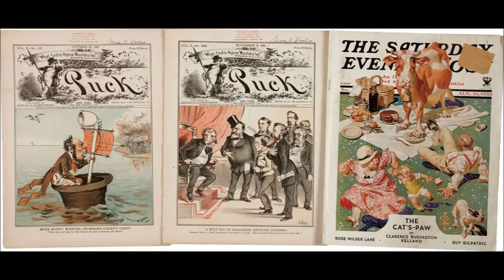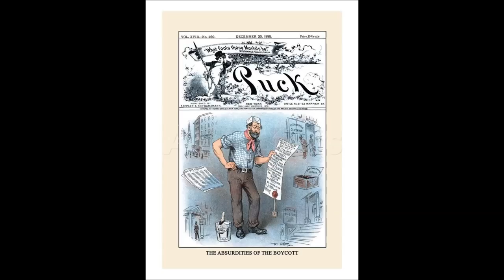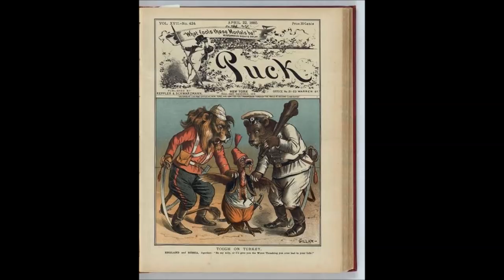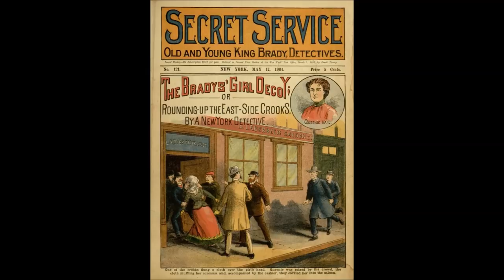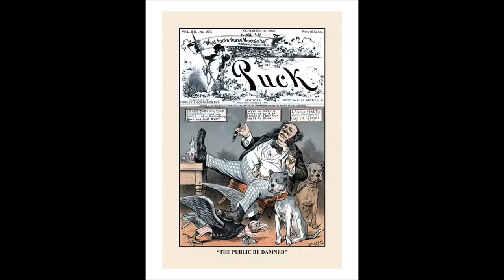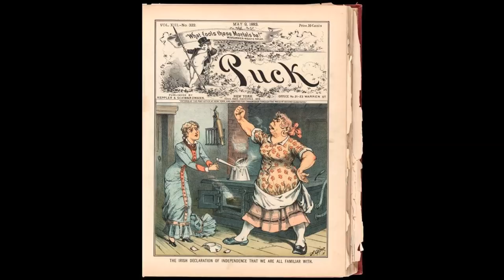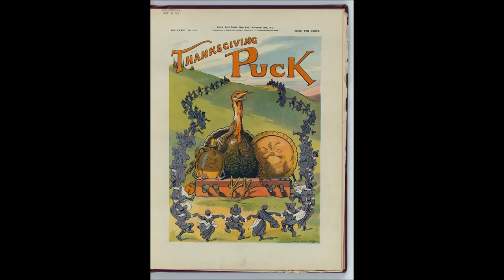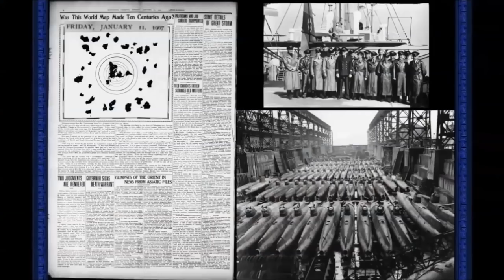Адмиралтейское право. 2 часть.